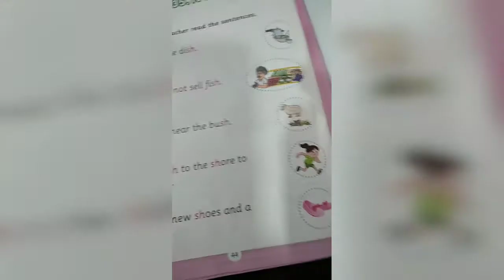Sr kg Phonics book page 45 to 48